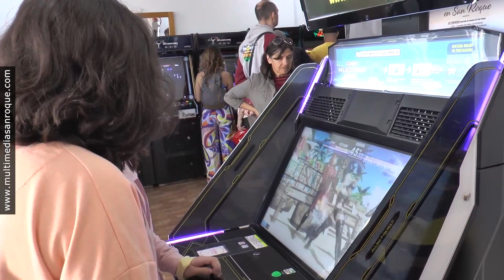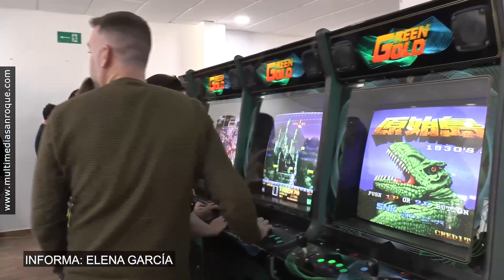NOTICIA ARCADE TORREGUADIARO CLAUSURA 19 MARZO 2023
El alcalde de San Roque, Juan Carlos Ruiz Boix, ha destacado la excelente acogida que ha tenido el Salón Arcade instalado este fin de semana por la delegación de Juventud en la Asociación de Mujeres La Charca